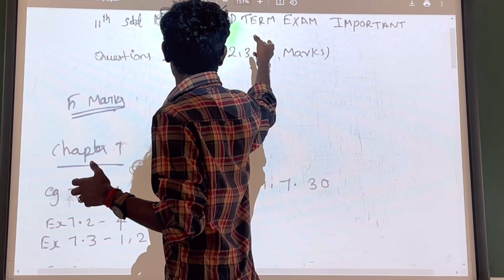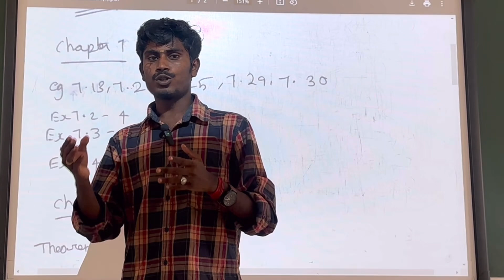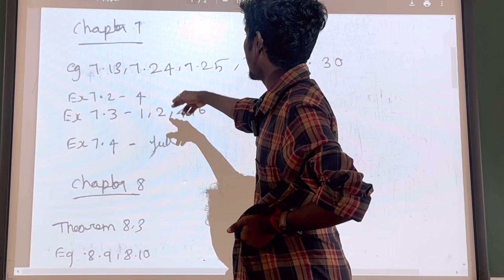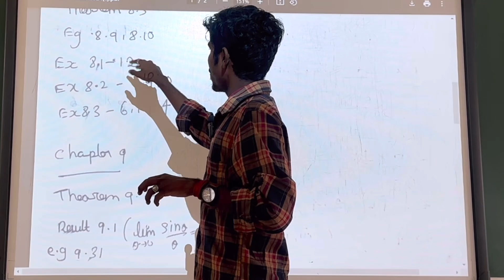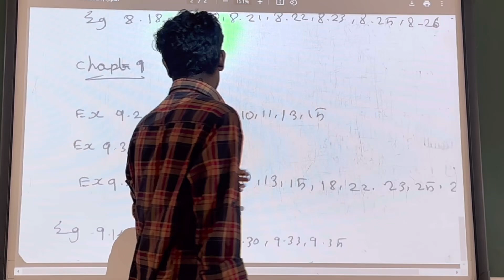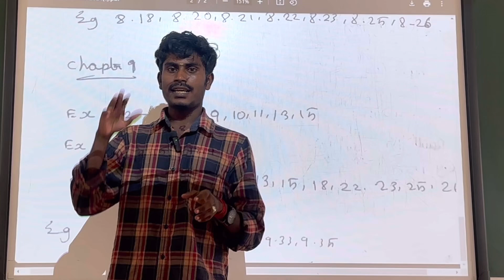11th maths 2nd mid term important questions 2024 | 11th Maths Second Midterm Important question 2024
Welcome to Kalvi Mini! In this video, we’re sharing important model questions, study tips, and high-scoring strategies for your upcoming exams. Whether you’re in 10th, 11th, or 12th standard, we’ve got you covered with essential questions and study guides that will help you excel.